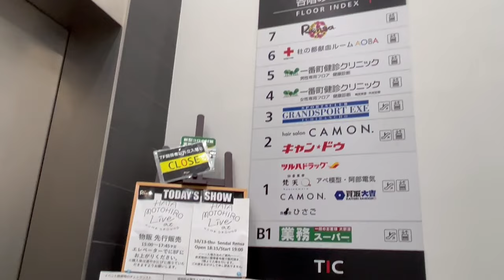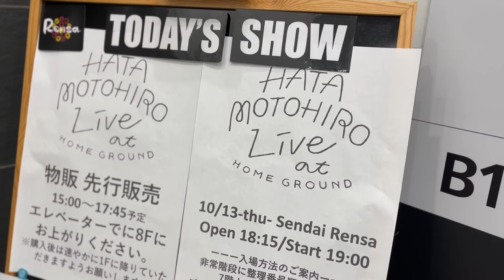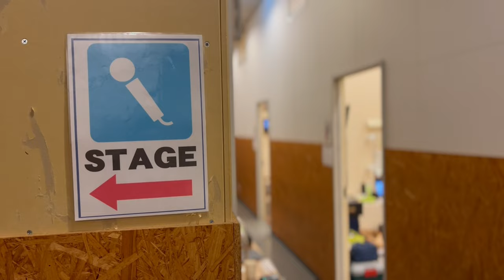Hata Motohiro「HATA MOTOHIRO Live at HOME GROUND」behind the scenes at Sendai Rensa 2022.10.13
It was hold on 6 spots in Japan, since September 30th until November 3rd, that Hata Motohiro’s first fun club tour “HATA MOTOHIRO Live at HOME GROUND”.
Behind the scenes of Sendai concert released！